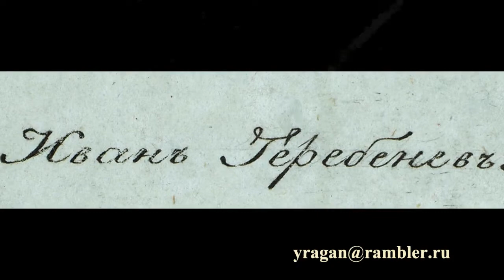Теребенёв Александр Иванович 1815 -1859 биография работы